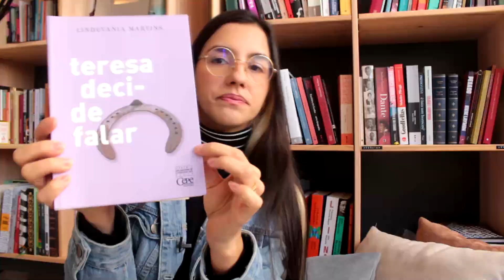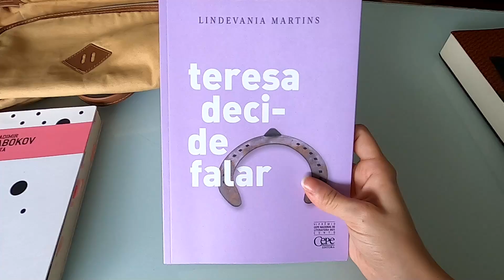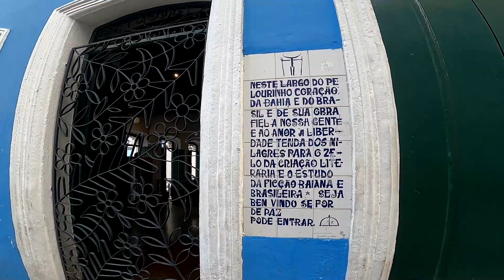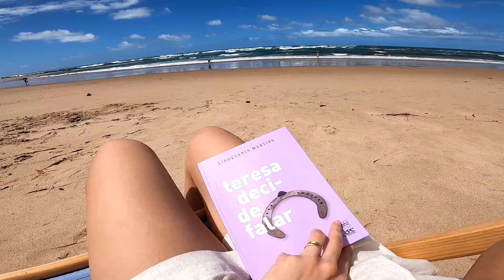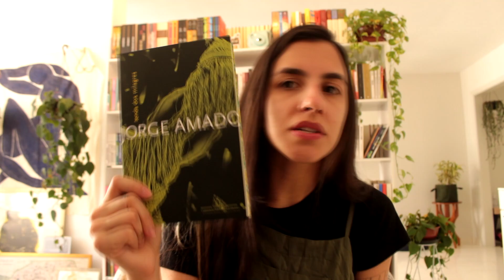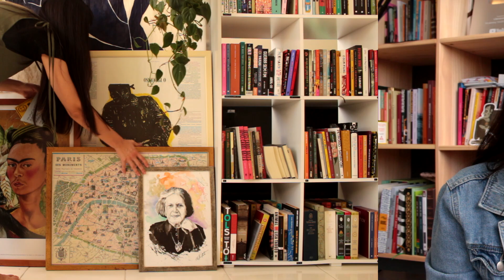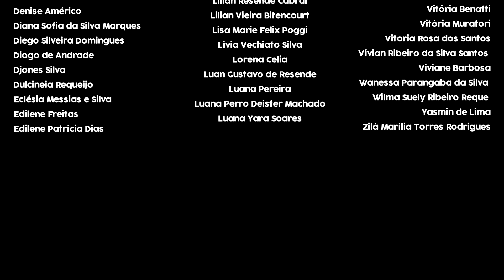Fui para Salvador no casório da Barb 😍 e li contos incríveis nas "mini-férias" 🏝️​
► Onde comprar o livro:
・E-book a R$9,81
Esse vídeo é um publieditorial. Agradecimento especial à escritora Lindevania Martins. ♡

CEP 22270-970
*O envio não garante exposição no canal.
Sobre isso, peço que entre previamente em contato por e-mail.